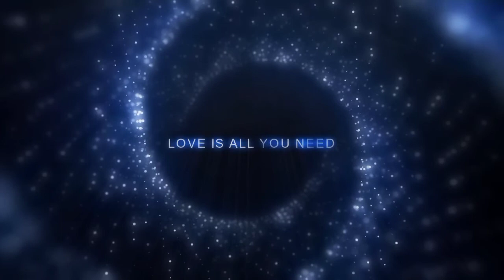Soft melody trance beat music Download|hdpixture music nature #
Media type MP4
Resolution 1920×1080

hd video
hd pixture
HD pixture